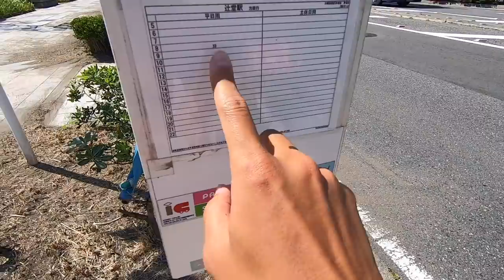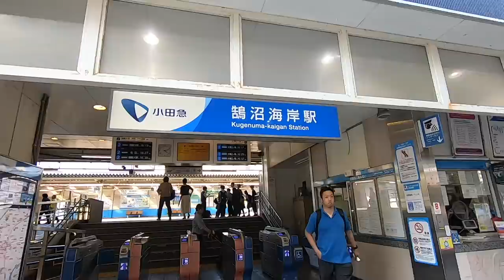【ぶらり1人旅】陸サーファーが湘南でサーフィンin鵠沼海岸 2/5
嫁zoooの副音声

ぶらり一人旅の2/5本目です。
今回も車中泊をしながら神奈川県の湘南付近でサーフィンをしてきました。

◆撮影機材
・iPhoneX
・Zhiyun Smooth 4
・GoPro 7

◆BGM